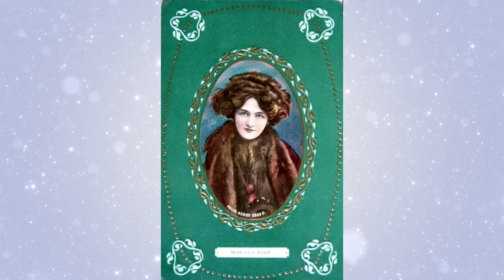Star from the Past - Lily Elsie (1886 - 1962)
Lily Elsie was the most photographed actress of the Edwardian era.

She didn’t really like her profession, because she was shy in life and took breaks for several years. She did not have the most successful marriage; her husband did not welcome acting on stage. She was dressed by the famous fashion designer Lucy Duff, who later escaped from the Titanic in the infamous “millionaire's boat.”
After the resounding success of her costumes for the operetta "The Merry Widow", everyone paid tribute to the beauty of Lily Elsie, her
dresses and hats, most London department stores began to order copies of hats from the popular operetta. They loved her, admired her appearance, outfits and taste.

Member of Parliament, Sir Beverley Baxter, wrote, speaking about the First World War:

“There wasn’t a single British trench left on the front line that didn’t have a portrait of Lily Elsie.
She had the same English charm as a rose.
She forever personified England in the eyes of young men who prematurely became men...
The last female face that thousands of young people saw before the attack was that of Lily Elsie.
Her eyes became the last women's eyes that many of them saw in their lives.
They spoke of this actress as the most beautiful thing in the world.
Lily Elsie was our fair lady, we are her faithful knights.
I wonder if she knew about this?